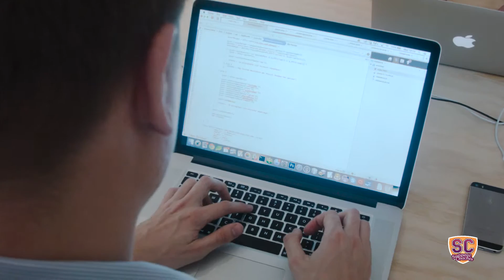Webdeveloper Wouter Niekus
Wouter Niekus werkte na een opleiding aan het grafisch lyceum een aantal jaar bij verschillende bedrijven. De vrijheid lonkte en hij besloot   voor zichzelf te beginnen. Dat resulteerde in het bedrijf Script.Digital.